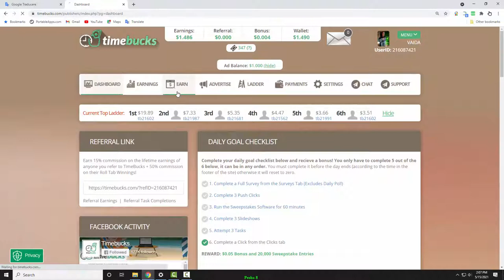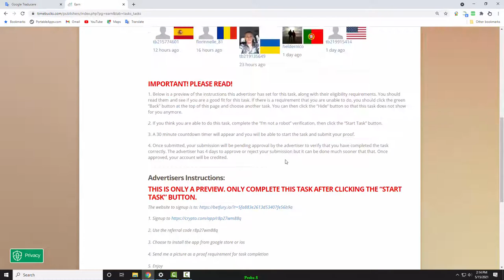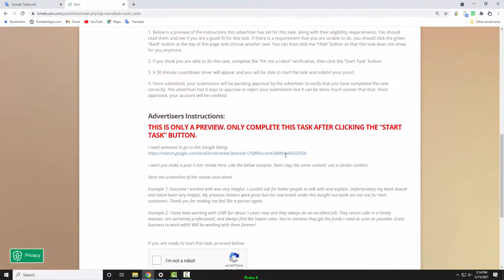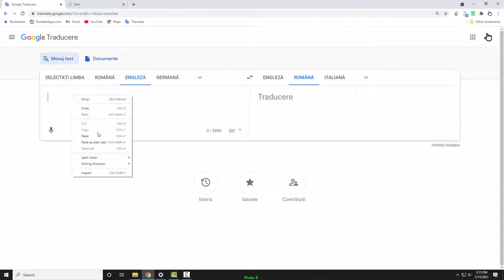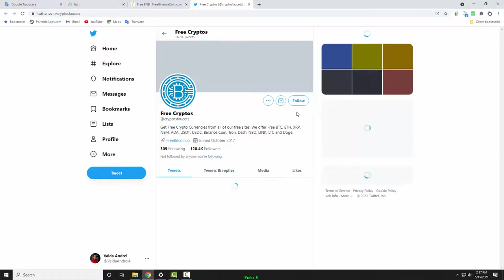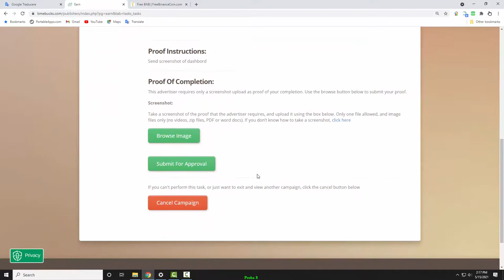10. TimeBucks Tutorial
Task uri mai complicate , pe care nu am reusit sa le rezolv